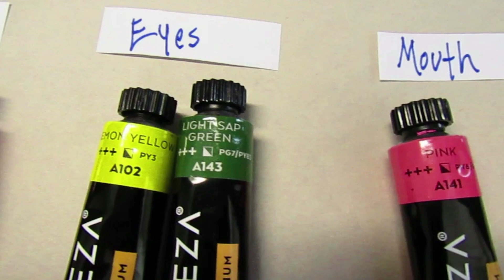Tigrex Popsicle Stick Model Paint Part: 2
Liked my videos? Well, if you want more specific videos of your favorite fantasy games and TV shows, then write me down in the comments and let me know. Thanks!

Monster Hunter: World
2018

The Zoids New Century show 2001 is the rightful property of Shogakukan, Inc. and the Zoids name belongs to TOMY.
clips and audio from this series do not belong to me the uploader.